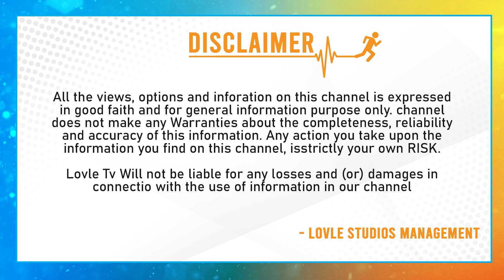కన్నీళ్లు తెప్పిస్తున్న కొండన్న పోస్ట్, Vijay Devarakonda Shocking Reaction on Samantha Shaakuntalam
కన్నీళ్లు తెప్పిస్తున్న కొండన్న పోస్ట్, Vijay Devarakonda Shocking Reaction on Samantha Shaakuntalam | Lovle Tv